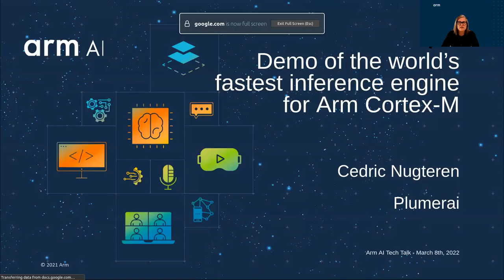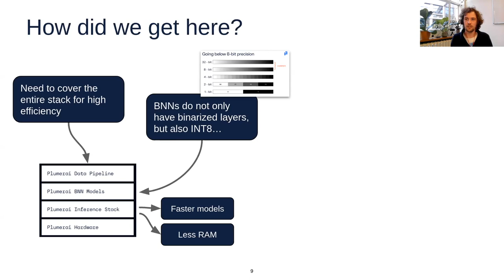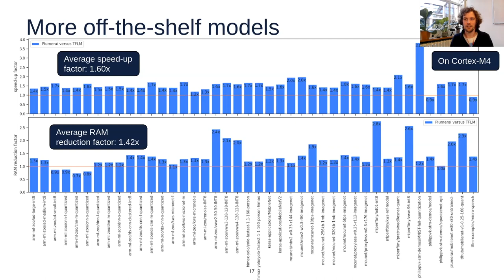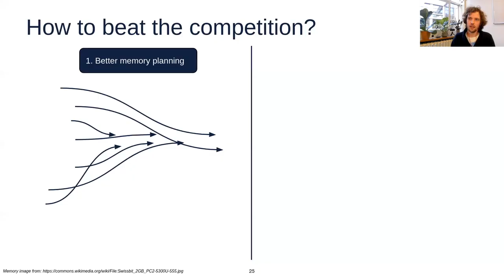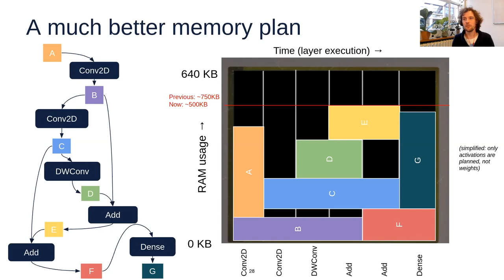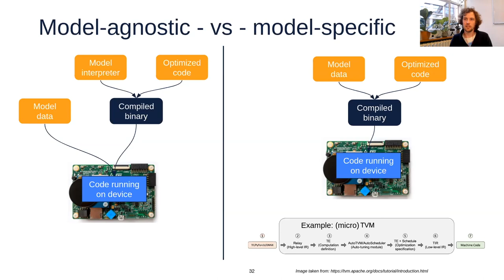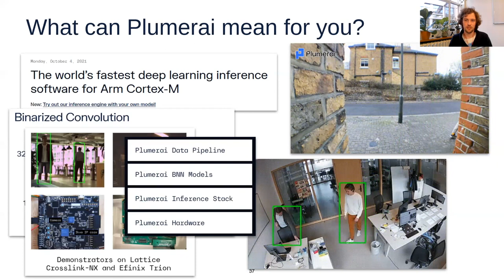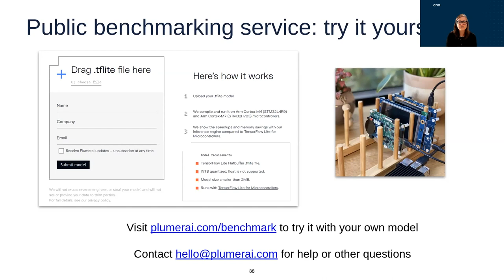AI Tech Talk from Plumerai: Demo of the world’s fastest inference engine for Arm Cortex-M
Get ready for another one of our Arm Tech Talks! Every fortnight, we discuss and explore some of the latest trends, technologies and best practices in the world of AI, featuring partners from the AI Ecosystem as well as speakers across Arm.

00:00 Intro
02:30 Meet the presenter
03:44 Presentation Start
04:10 Intro to Plumerai
05:47 Binary NN's
07:14 Inference Engine deep dive
21:13 Demo of public benchmarking service
23:28 Further deep dive
43:05 Q&A

Recently Plumerai announced their inference engine for 8-bit deep learning models on Arm Cortex-M microcontrollers. They showed that it is the world’s most efficient on MobileNetV2, beating TensorFlow Lite for Microcontrollers with CMSIS-NN kernels by 40% in terms of latency and 49% in terms of RAM usage with no loss in accuracy. However, that was just on a single network and it might have been cherry-picked. Therefore, they give a live demonstration of Plumerai Benchmark. This is a new service that you can use to test your own models with both TensorFlow Lite for Microcontrollers and Plumerai’s inference engine.

In this talk they explain what they did to get these speedups and memory improvements and they will show benchmarks for the most important publicly available neural network models.

If you enjoyed this video, please subscribe to our channel and make sure to add us on Twitter so you can get a lot more content like this delivered straight to your feed!